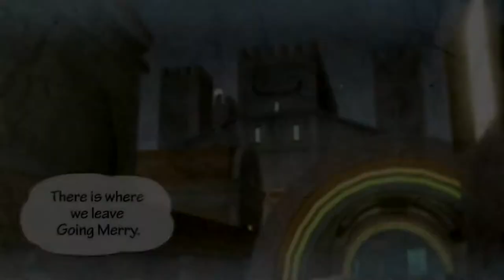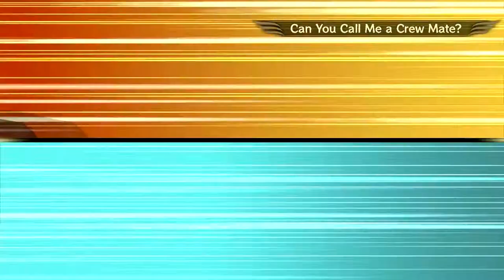One Piece Pirate Warriors 3 Ep 11 - BLUNO!